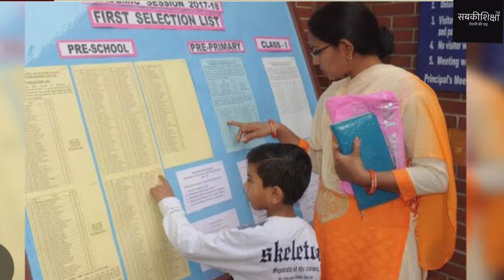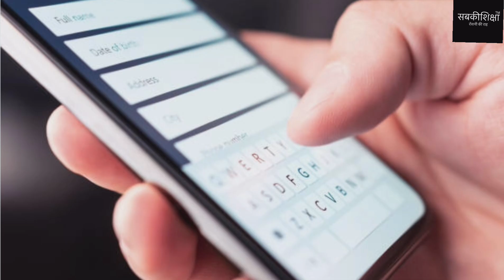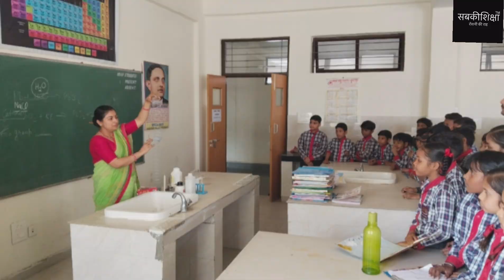केंद्रीय विद्यालय संगठन का नियम-कितने भर सकते हैं Form / Class2-9 Form Class1 Form BalVatika Form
इस वीडियो में डॉ श्रद्धा वशिष्ठ आपको बता रही हैं कि केंद्रीय विद्यालय संगठन ने जारी किया है एक बड़ा नियम। जिसमे वे बता रहे हैं कि कितने फ़ॉर्म भरे जा सकते हैं। कितने आप कक्षा 2 से 9 के ऑफलाइन फ़ॉर्म भर सकते हैं, कितने कक्षा पहली के ऑनलाइन फ़ॉर्म भर सकते हैं और कितने बाल वाटिका के ऑफलाइन फ़ॉर्म भर सकते हैं।